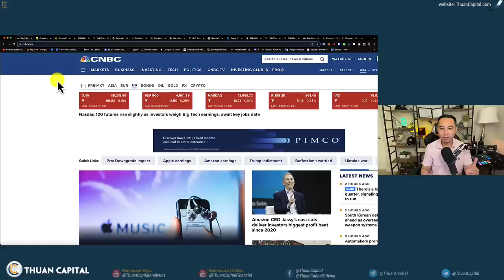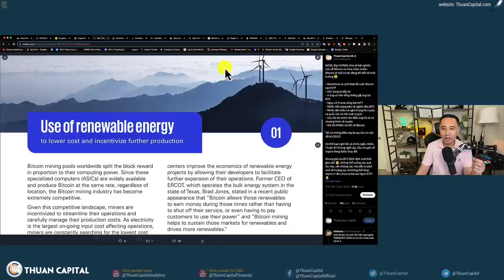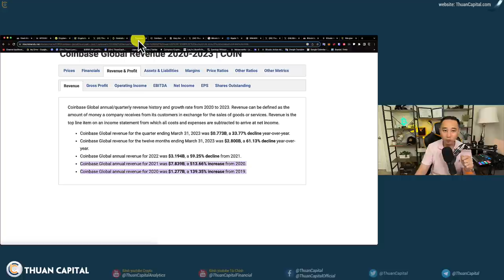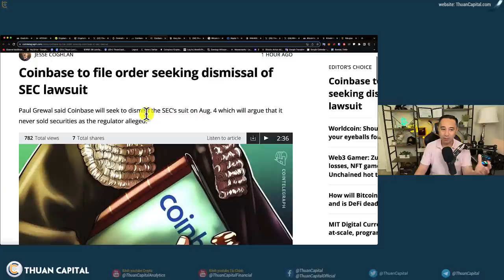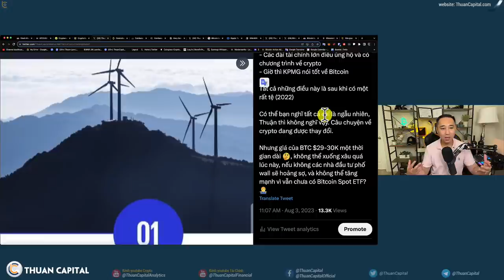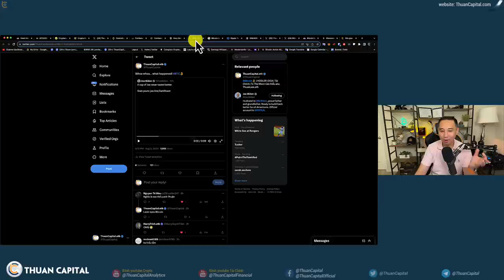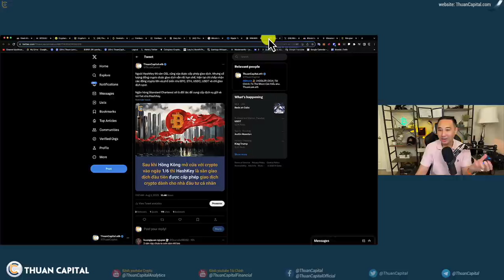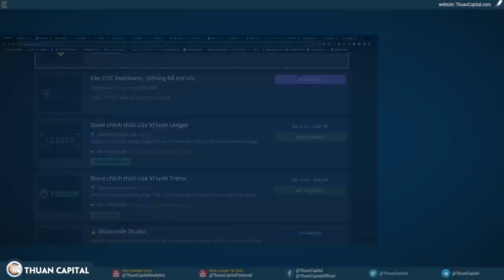1667 - KPMG - Bitcoin Tốt Cho Môi Trường | ZOOM OUT, Câu Chuyện Bitcoin Đang Được Thay Đổi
⏱️ TIMESTAMPS
00:00 - Chứng khoán giảm ngày hôm nay. Hợp đồng dầu tăng. Vàng giữ giá. BTC giữ $29K
03:10 - WOW, Big 4 KPMG chia sẻ bài nghiên cứu về Bitcoin và thừa nhận là đào Bitcoin có thể có tác động tốt đối với môi trường
12:17 - Coinbase chính thức đệ đơn toà án bãi bỏ đơn kiện của
14:07 - Gary Gensler: SEC chú tâm vào các cty A.I. trong thời gian tới
14:53 - 4 ứng cử viên tổng thống 🇺🇸 ủng hộ BTC
22:48 - Chiếc cốc mắt laser của TT Joe Biden
24:55 - Ripple tiếp tục phát triển ở Hoa Kỳ sau thắng kiện
25:45 - Twitter sẽ tạo sàn giao dịch trực tiếp trên nền tảng X.com - Tin từ Semafor
27:01 - Ngoài HashKey thì sàn OSL cũng vừa được cấp phép giao dịch tại Hồng Kông
30:50 - Ưu đãi dành riêng cho cộng đồng ThuanCapital